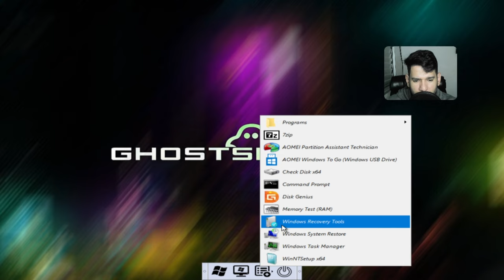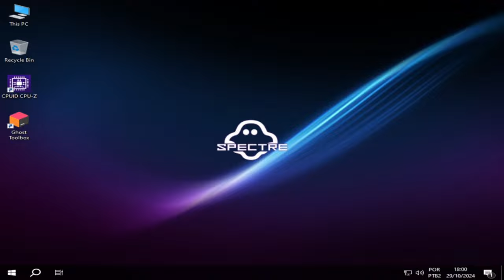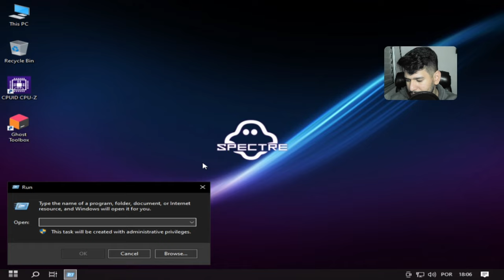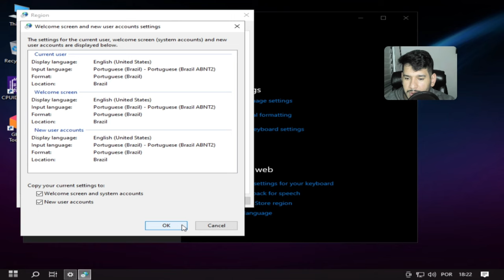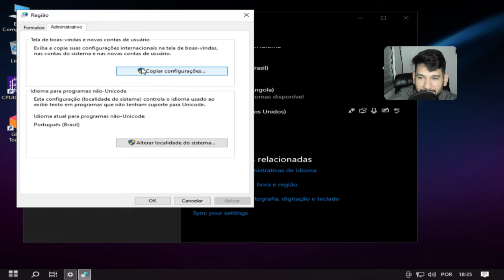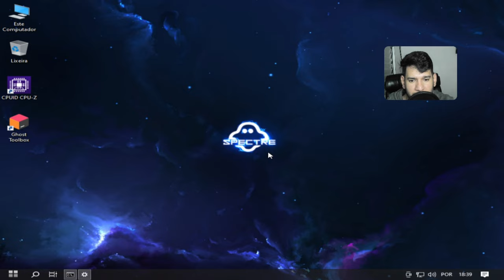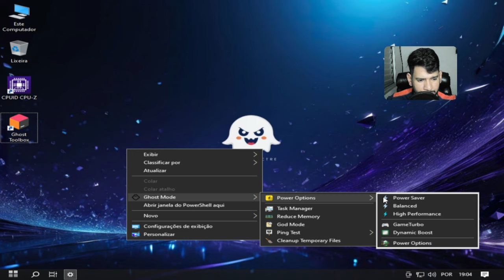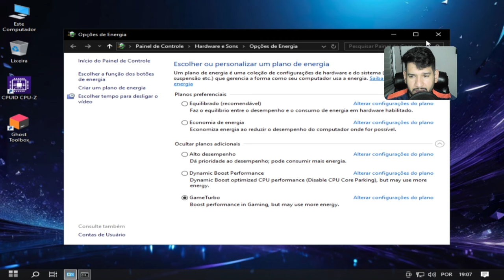"⚡️ Nova Atualização Windows 10 Ghost Spectre 19045.5070 | 🚀 Mais Leve e Rápido!"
🚀 Descubra a nova atualização do Windows 10 Ghost Spectre 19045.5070! Essa versão foi otimizada para oferecer mais velocidade e desempenho, ideal para quem busca um sistema leve e sem os processos extras do Windows padrão. Confira as novidades, dicas de instalação e aproveite o melhor do Windows 10 otimizado! 🌟

🌐 Recursos Principais:

    Sem Windows Defender para um desempenho ainda mais rápido ⚙️
    Melhor performance em jogos e aplicativos 🕹️
    Menos processos em segundo plano 🔧

Acompanhe o vídeo e veja como instalar a versão mais atualizada!

"Instalação do Windows Facilmente: Criando um Pendrive Bootável com Ventoy!"

1 - W10.1607 - MÁQUINAS 2009 a 2017
2 - W10.1809 - MÁQUINAS 2017 a 2021
3 - W10.22H2 - MÁQUINAS 2018 a 2023
4 - w11.21H1 - MÁQUINAS 2018 a 2023
5- W11.22H2 - MÁQUINAS 2019 a 2023
OBS
WINDOWS 10 1607 é a mais LEVE.

KIT MICROFONE USADO PARA GRAVAR AUDIO DO VIDEO:
webcam usada:
meu teclado: